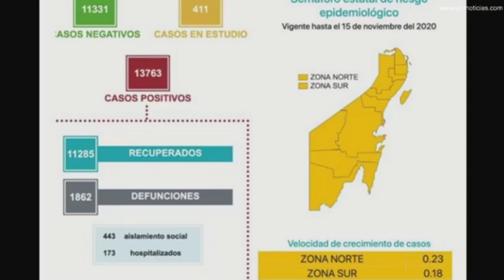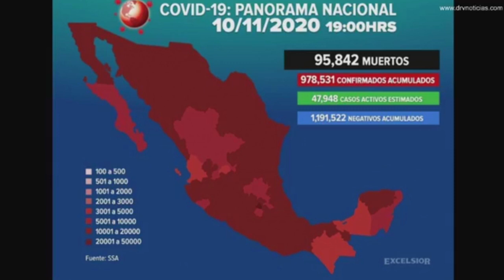Notas del día / David Romero